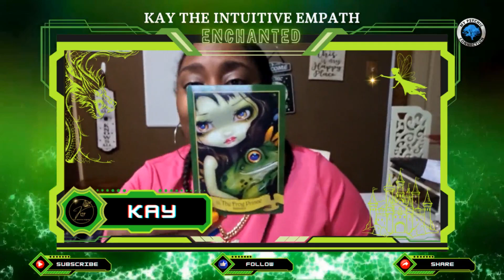Enchanted Spreads - Psychic Kay 5/01/2024 - 5/07/2024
Enchanted Spreads - Psychic Kay

Enchanted spreads take you on a fairytale & folklore journey. They give us the deeper side of our shadow selves and help to provide clarity to our lives. These readings can be dark, sometimes harsh, but always gifting the guidance one needs to learn valuable life lessons.

You can also find Psychic Kay @ MyPsychicConnection. First, click the link below, then click our psychic.

Advisors are not employees of My Psychic Connection. My Psychic Connection does not provide and is not responsible for any content or information you receive or share through the My Psychic Connection service. You must be eighteen (18) years old to use the My Psychic Connection service.